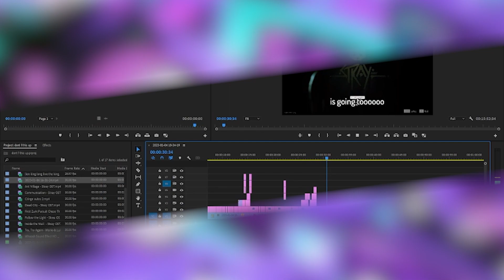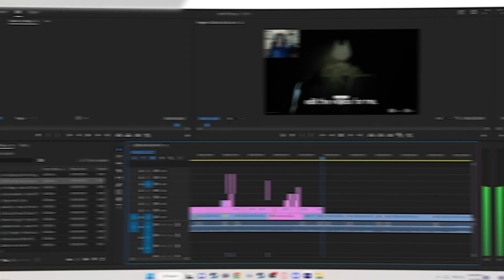Stray #1: The Beginnings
Welcome to my first video! Hope you enjoy and thank you to the incredible @stopsignman9891 for editing this video for me!